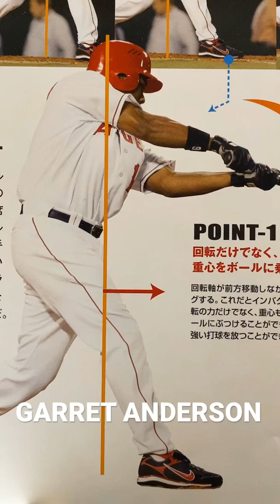GARRET ANDERSON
【読も部屋#ギャレット・アンダーソン】2022  【本紹介】